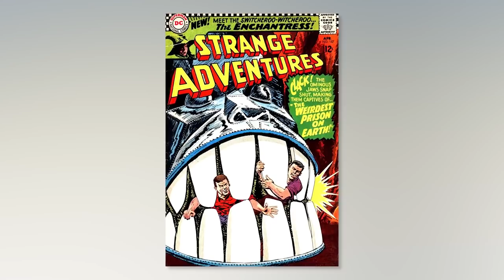Top 30 Suicide Squad Most Dangerous Members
Top 10 Suicide Squad Most Dangerous Members

The suicide squad! Is coming to theatres, again. This time we got James Gunn behind the wheel and he's bringing in new characters, some we've never seen on screen before. But just how many members in this suicide squad? And just how bad are we talking here? These are the Top 10 Suicide Squad Most Dangerous Members. Lets get weird.